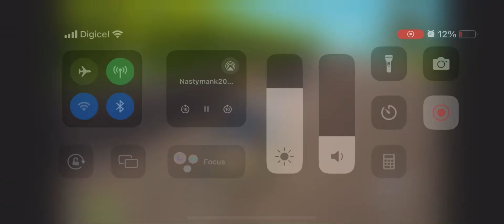Wallerfield karting track in Fortnite